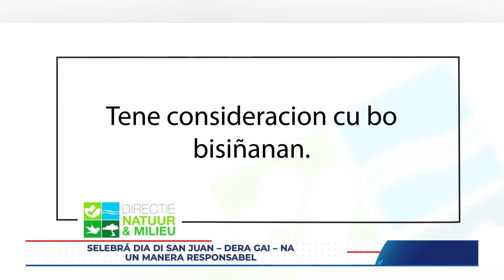Aruba a prepara pa selerashon di dia di San Juan – Dera Gai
Aruba a prepara pa selebrashon di dia di San Juan – Dera Gai. Ministerio di Kultura a emetí diferente mensahenan di konsientisashon pa komunidat por hasi esaki na un manera responsabel. Shahayra Croes di Direktie i Milieu tin e siguente mensahe.